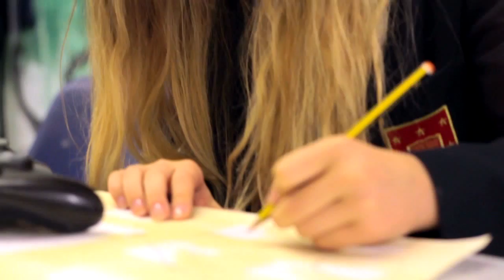Trent College - A Message from the Head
Welcome to Trent College...